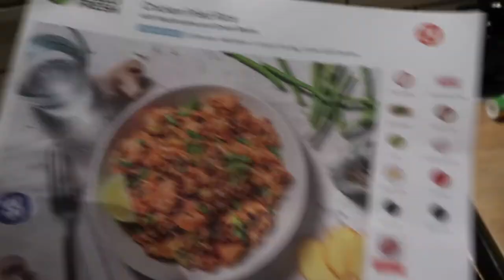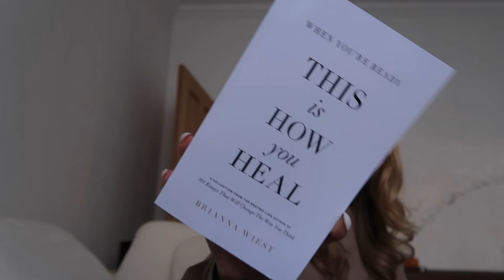VLOG 70: ICE SKATING & DINNER WITH ASTRID & MIYU